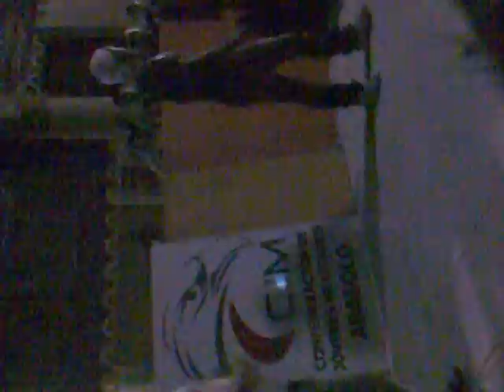concurso de electro CJM soork(D.D) vs pepino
winner soork (D.D)